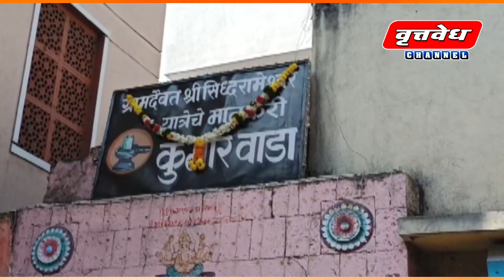ग्रामदैवत श्रीसिद्धेश्वर महाराज यात्रेतील प्रमुख मानकरी कुंभार समाजाने धार्मिक विधिसाठी लागणाऱ्या